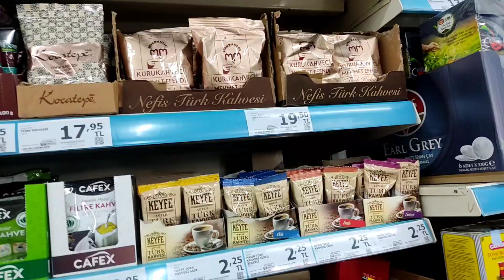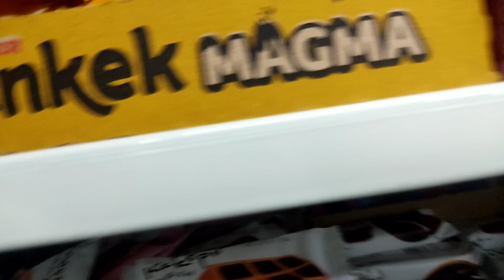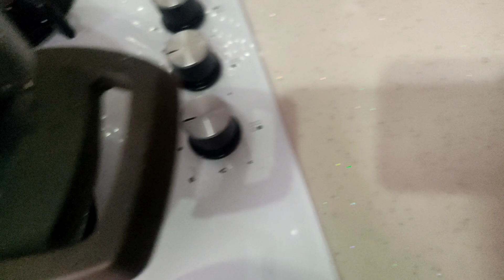ABİM, DURU, NAZLİ VE TARCİN...